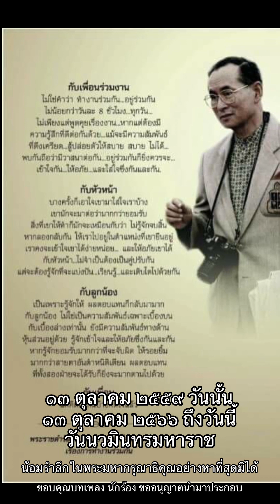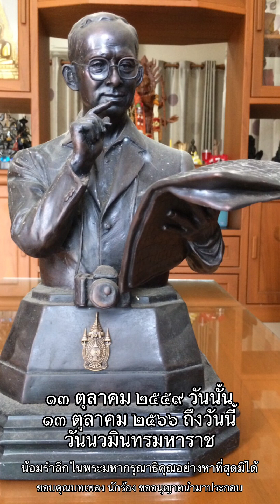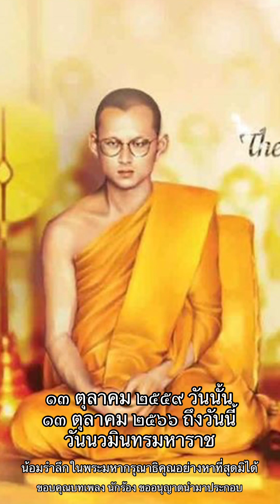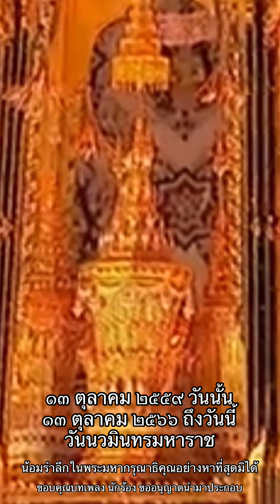๑๓ ตุลาคม วันคล้ายวันสวรรคต รัชกาลที่ ๙ วันนวมินทรมหาราช ๑๓ ตุลาคม ๒๕๕๙ @ช่างรู้คู่บ้าน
สถาบันช่างรู้คู่บ้าน โดย สัญชัย ขนาน Line ID: @sunchai สัญชัย บ้านโฟม
EPD อีพีดีมวลเบา บ้านโฟม บ้านเย็น บ้านโฟมอีพีดี สี วัสดุกันซึม แก้ไข ทุกปัญหาบ้าน การก่อสร้าง ซ่อมแซม ต่อเติม ร้าว รั่ว ร้อน ทรุด CFRP GFRP Rebar ซื้อวัสดุที่ ช่างรู้คู่บ้าน บ้านโฟมอีพีดี มิสเตอร์เพ้นท์เมืองนนท์ โทร , , ,
มีคำตอบ ทุกคำถาม ทางวิทยุ..."คุยเฟื่องเรื่องบ้าน" FM90.5 และ ช่างรู้คู่บ้าน FM97 เสาร์-อาทิตย์
Official Line ID: @sunchai สัญชัย บ้านโฟม (ใส่@ข้างหน้าด้วยครับ)
Line Openchat ชื่อกลุ่ม บ้านโฟมอีพีดี EPD by ช่างรู้คู่บ้าน